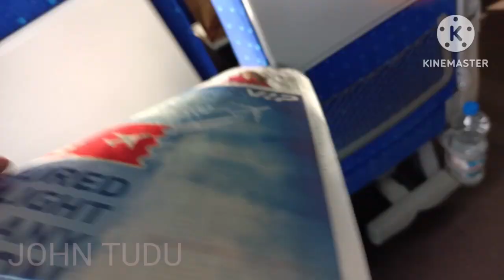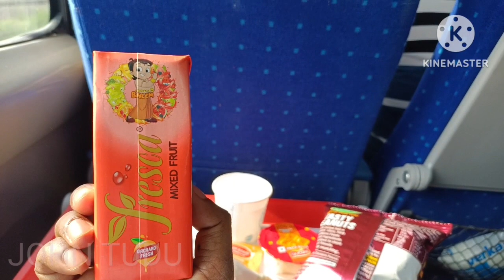CHANDIGARH TO NEW DELHI//VANDE BHARAT EXPRESS // VANDE BHARAT EXPRESS FIRST TIME TRAVEL#JOHN TUDU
CHANDIGARH TO NEW DELHI// VANDE BHARAT EXPRESS FIRST TIME TRAVEL# JOHN TUDU